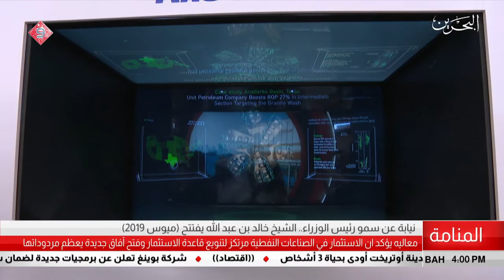البحرين مركز الأخبار : نائب رئيس مجلس الوزراء يفتتح معرض الشرق الأوسط للنفط والغاز ميوس